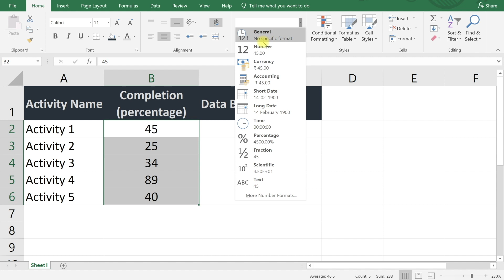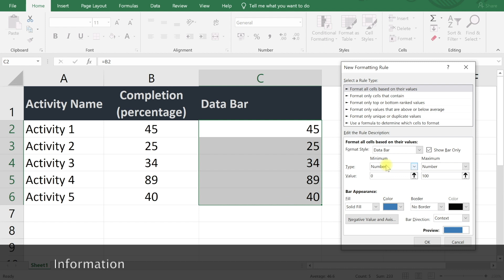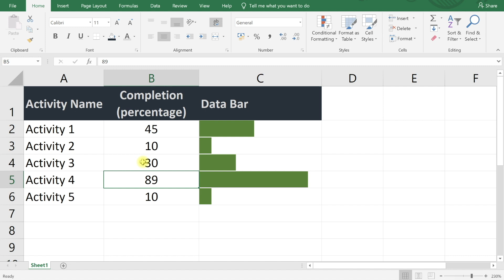Use Automated Data Bars to Easily Analyze your Data in Excel-Watch this step-by-step guide in Hindi!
Lear How to make automated Data Bars in Excel Using Conditional Formatting in MS Excel.
Automated Data Bars in Excel-Easy Method_Step by Step Guide in Hindi.